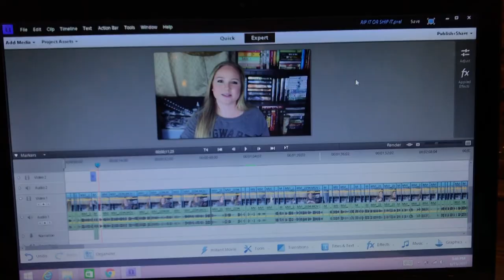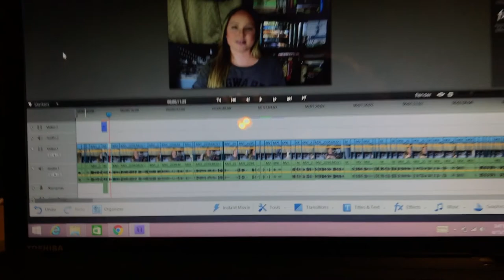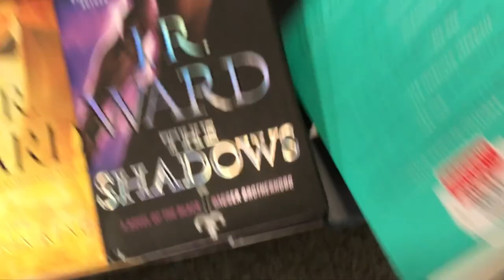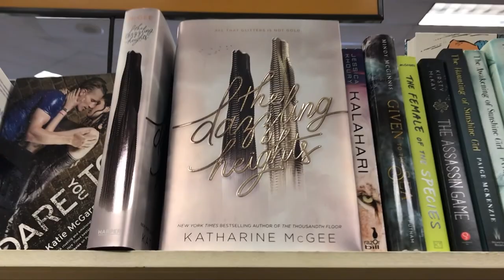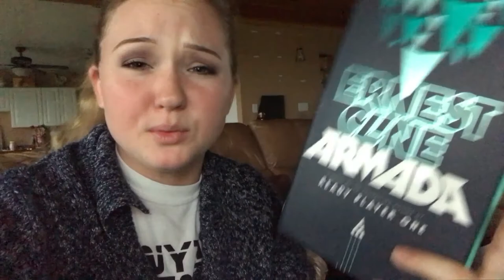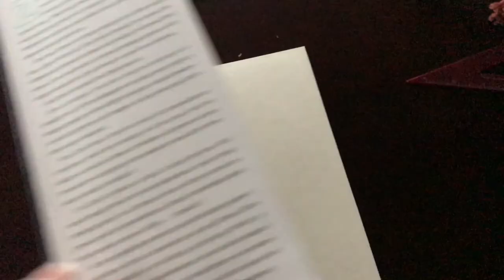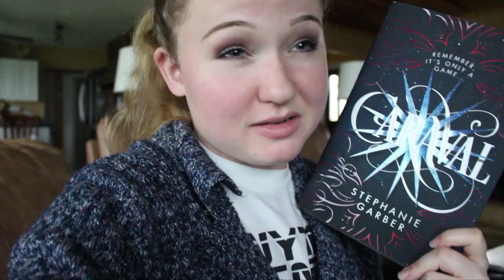THE LOST VLOGS OF SUMMER 2017 | Donuts, Coffee, Traveling, and Bookstores!